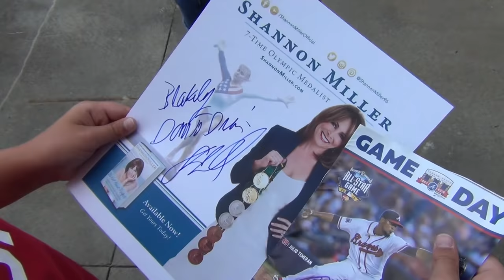Meeting Olympic Gymnast Shannon Miller | Whitney and Blakely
Whitney and Blakely got the opportunity to meet the most decorated American gymnast of all time…Shannon Miller!  When the girl’s gym notified everybody that it was Shannon Miller Night at the Atlanta Braves Baseball game, Whitney and Blakely immediately got tickets.  The girls got autographs and were able to pose for a picture with the Olympian.  Pretty cool that when you add up all the Olympic medals between the three of them, it amounts to 7!  (footnote: Shannon Miller has 7 Olympic medals)  After the game, Whitney was inspired to impress the local fans and the security staff with her handstand walking talents.

From Wikipedia:
Shannon Lee Miller (born March 10, 1977) is a former artistic gymnast from Edmond, Oklahoma. She was the 1993 and 1994 World All-Around Champion, the 1996 Olympics balance beam gold medalist, the 1995 Pan Am Games all-around champion, and a member of the gold medal-winning Magnificent Seven team at the Atlanta Olympics. The winner of a combined total of 16 World Championships and Olympic medals between 1991 and 1996, Miller ranks as the most decorated gymnast, male or female, in U.S. history. Miller was also the most successful American athlete, by medal count, at the 1992 Barcelona Games, winning five altogether. Miller is also the tenth most decorated gymnast of all time, by her individual medal count.

My Official Links:
Whitney’s Instagram